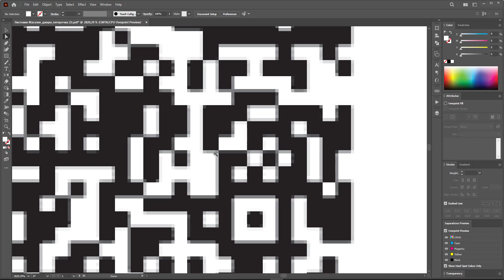Lesson 7 Adobe Illustrator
В Данном видео покажем, как из цветного объекта сделать  монохромный